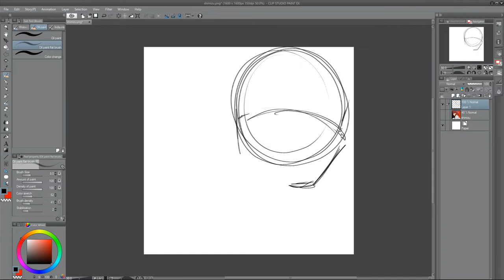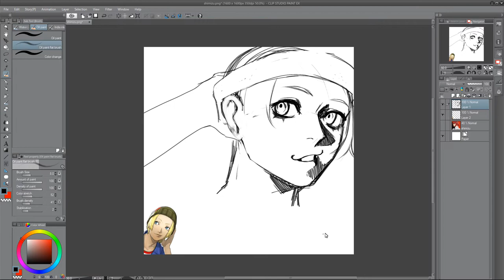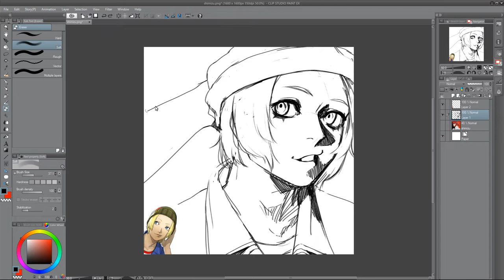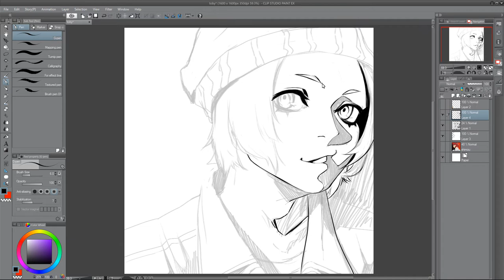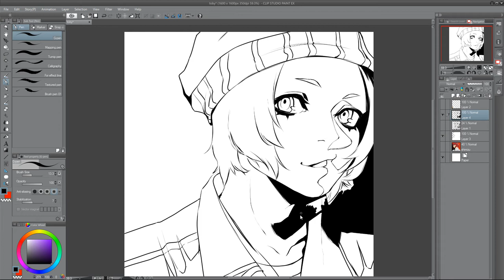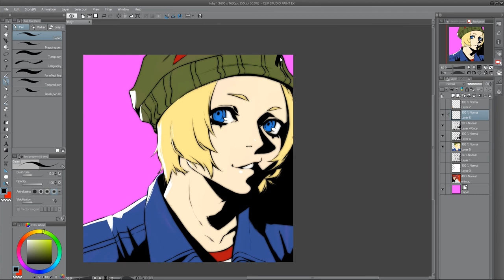Drawing Toby Nebbins from Catherine [Commission]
Commission for a client for a drawing of Toby from Catherine, pretty happy with how it turned out. If you would like to add a character to the Persona Character Spotlight Project just like this one, it's only $25 CAD ($19 USD).

I post every Tuesday and Friday so keep your eyes peeled for uploads!